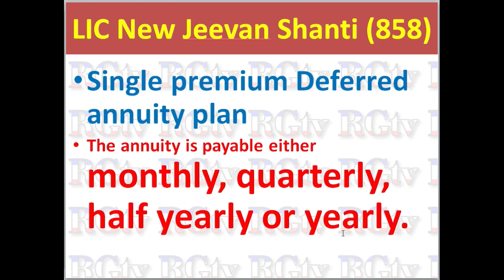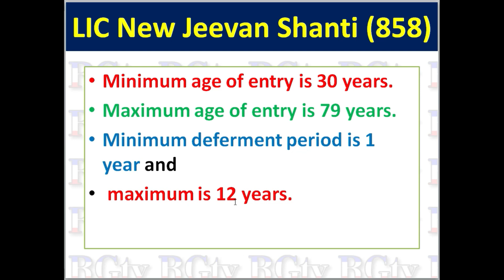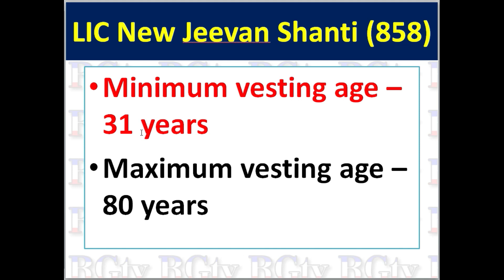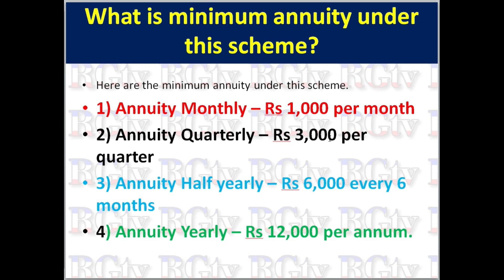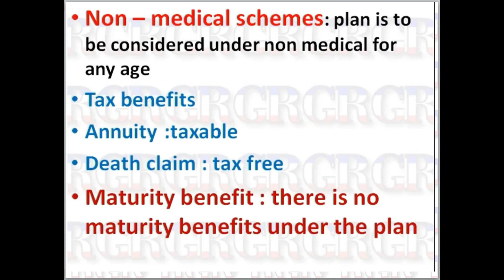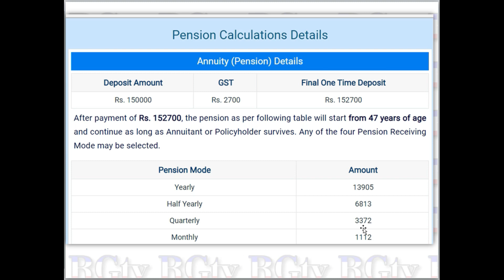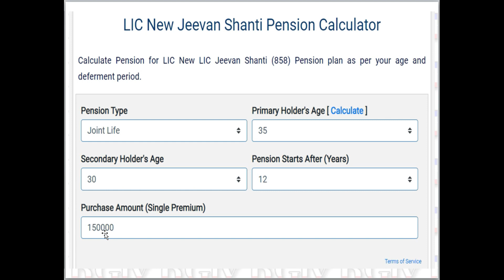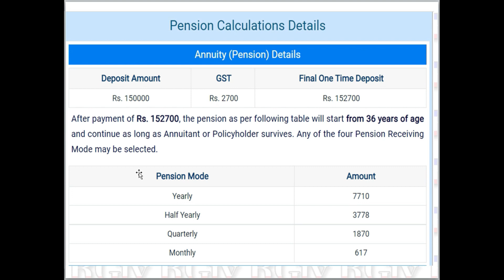LIC New Jeevan Shanti plan no858 details in Kannada/lic Best New pension plan/single premium deposit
LIC New Jeevan Shanti plan no 858 details in Kannada//lic Best New pension plan//Life time Pension//
explained with example
rgtvkannada

lic New Jeevan Shanti plan no 858
lic Best New pension plan
single premium deposit scheme
Life time Pension plan
Life time regular Pension schemes
Shanti plan 858
lic New Jeevan Shanti Pension plan details in Kannada
lic Jeevan Shanti Pension plan explained with example
LIC Jeevan Shanti Pension plan details
LIC Jeevan Shanti Pension scheme age limit
LIC Jeevan Shanti Pension plan maximum deposit
lic Jeevan Shanti Pension plan details in Kannada 2021
lic 858, lic pension plan 858, LIC Jeevan pension scheme 858, LIC Jeevan Shanti Pension plan details,858 lic,858 LIC Jeevan Shanti Pension plan